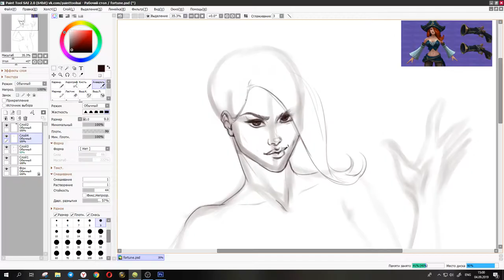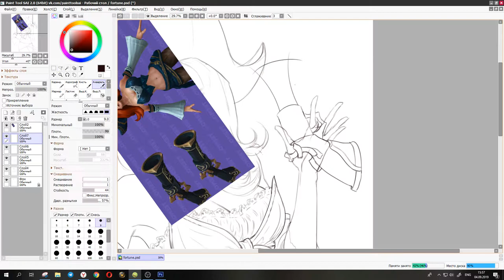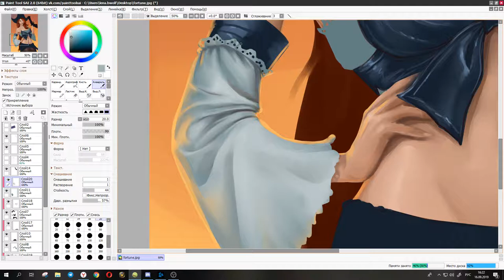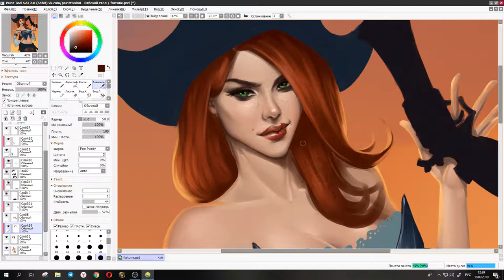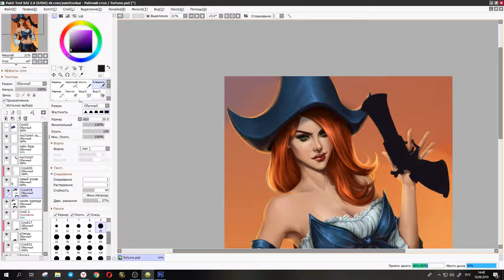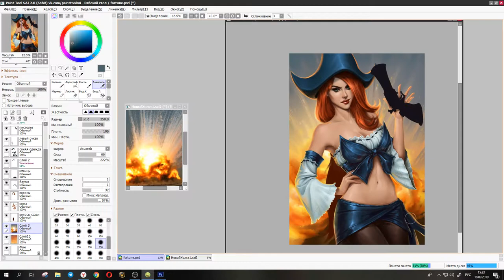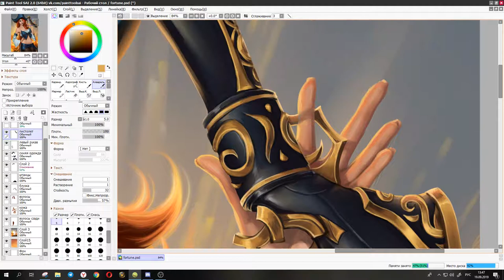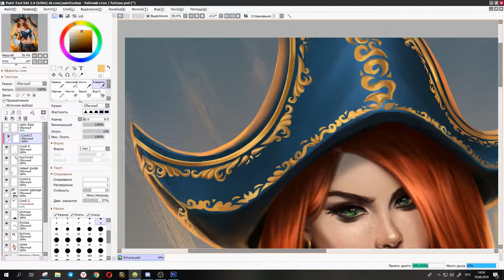MISS FORTUNE DRAWING PROCESS TIMELAPSE by LENA B. WOLF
League of Legends fanart redraw 3 years after